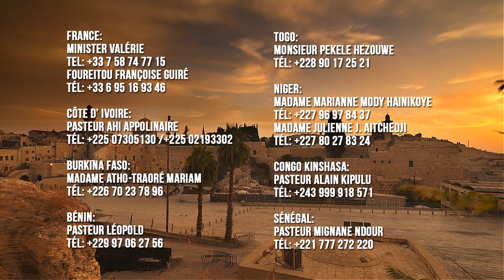Watchmen: Sentinelles sur les Murailles - Perelinage en Israel 2018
Convocation de priere sur la Terre Sainte avec les Sentinelles sur le Murailles et le Rev Dr. Moussa Toure et Dr. Esther Toure.